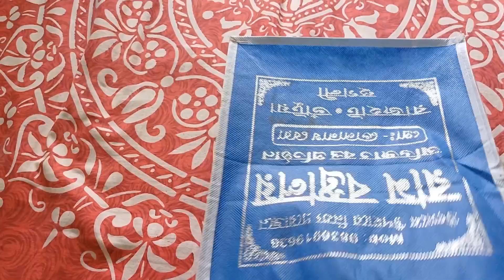আজ রেশমির জন্য রাজহাটএ গেলাম জামা কিনতে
Bandel (Rajhat )